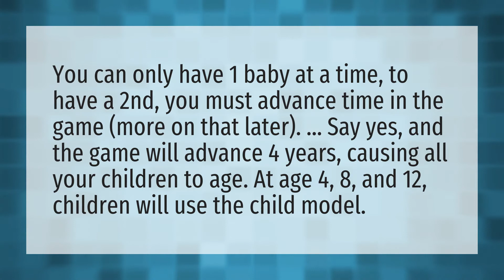Can you have a kid in Fallout 4?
Here Kitty Kitty • Can you have a kid in Fallout 4?